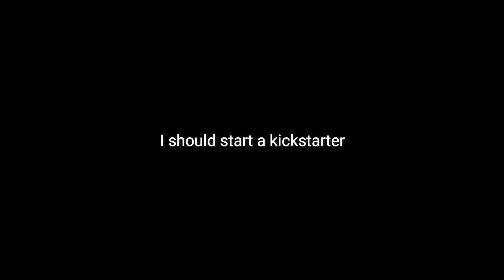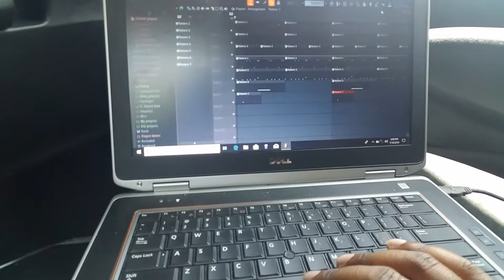Lunch Beat Episode 4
Just a man making music on his lunch break.